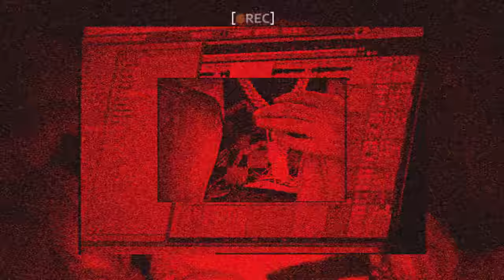mgk & Trippie Redd - struggles (Official Audio)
Lyrics:
Wonder what makes me happy again
What the fuck makes me happier friend
Hope that I die with a happier end
Not a thing not a ring could make me happier and

I know I struggle with drugs and I know I struggle with love
sometimes im sad as hell and im not really happy to be here
sometimes im mad as hell and im not really happy to be here
uh oh uh oh uh oh oh oh oh
uh oh oh oh oh no

ay
I got drugs I don’t need any friends
What a surprise im feelin sick again
Dilated trying to walk on the edge
Told myself i wouldn’t do it again
So if I cant come back to you then lets talk like im gone forever
Id buy back the time with you I wasted its better late than never
We contrast to tell the truth without me you’ll probably be better
With my last breath inhale smoke and get high one last time whatever